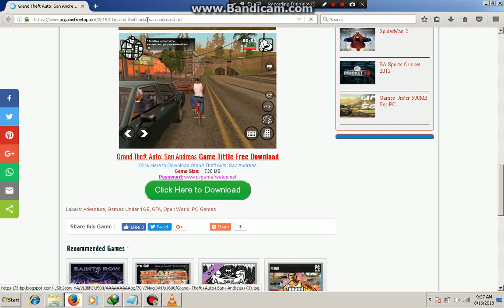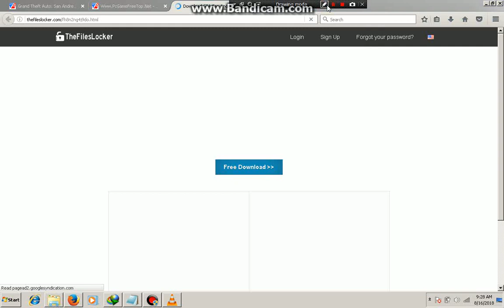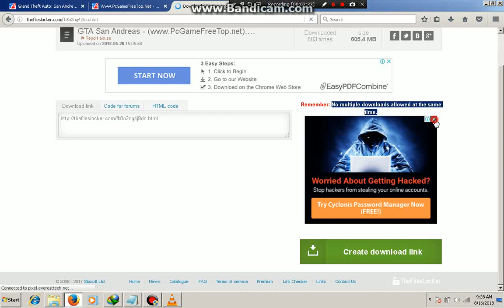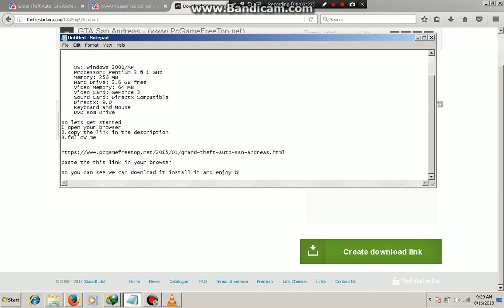How to download gta san andreas in 605 mb PC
Hey guys in this video today i m gonna show you how to download gta san andreas in 605 mb only the distription is here